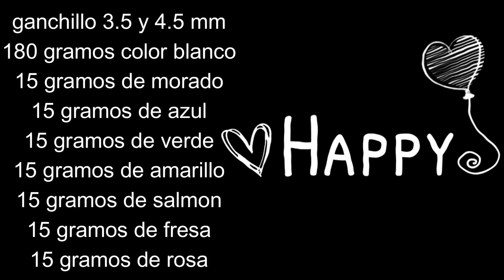🧶❤ ENTERIZO A CROCHET TEJIDO FÁCIL PASO A PASO PARTE 1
En este tutorial te muestro como tejer este hermoso BOMBACHO o pañalero, también conocido como ENTERIZO A CROCHET paso a paso es un tutorial para principiantes porque las indicaciones son claras paso a paso. TODO A CROCHET TEJIDO FACIL Y RAPIDO PAÑALERO PARA BEBE